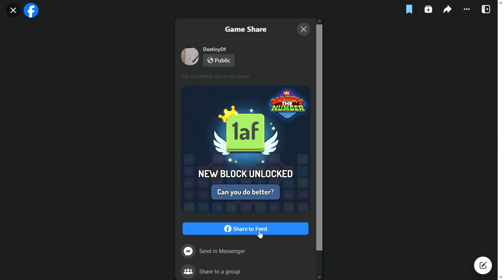SlowPCGaming Match the Number 10-17-2023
What can I say?  I love playing this game.  I've been running a continuous upgrade path over many sessions without a failure yet.  I wanted to see what the game would do once I cleared the letter "Z" as the top award.  Well it went to multi-character alphanumeric awards.  I wonder how small the typeface will have to be to account for someone who's beaten the Alphabet dozens or hundreds of times?  Time will tell.

I have dyslexia in math and reading.  These are things I will never overcome.  But I don't see the numbers in this game in terms of math.  What I see is the multiplication of numbers in terms of RAM and Video Resolutions (when they were still 4:3 aspect ratios).